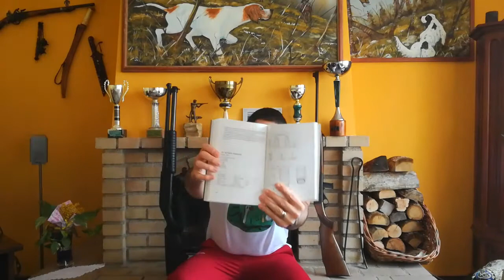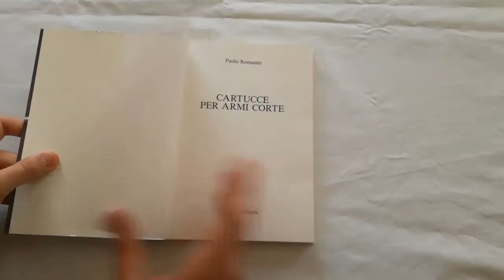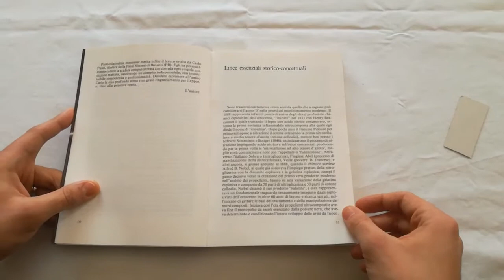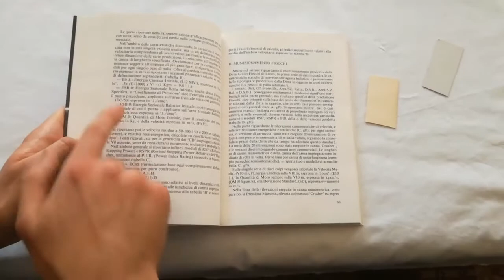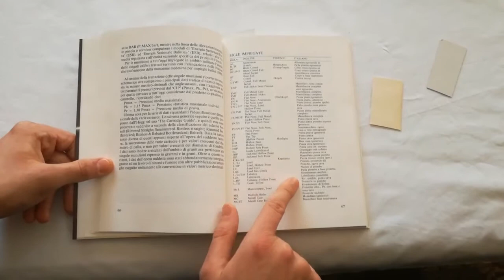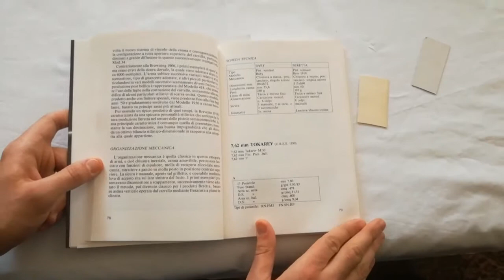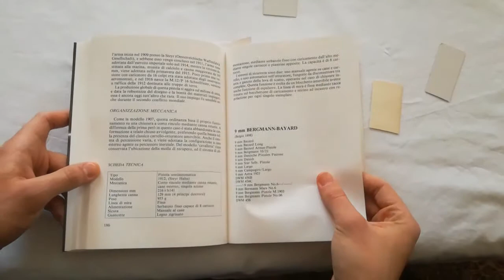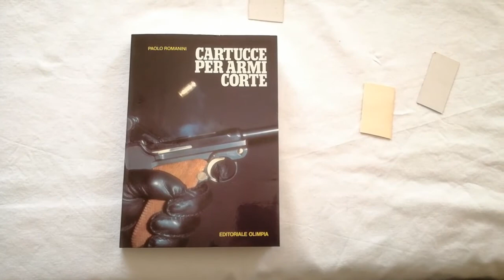Recensione Libro: Cartucce Per Armi Corte - Paolo Romanini - Editoriale Olimpia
Rieccoci con la prima recensione di Marzo con un libro che descrive a 360 gradi il mondo delle armi, in particolare quello delle delle Armi Corte e delle Cartucce camerate in esse. In questo fantastico manuale l'autore Paolo Romanini ripercorre in maniera esaustiva tutta la storia e lo sviluppo delle cartucce metalliche a partire dall'inizio dell'800 fino ai giorni nostri per poi passare all'analisi delle maggiori munizioni disegnate e prodotte; riportandone le dimensioni,le caratteristiche del bossolo, le tipologie di palle e le armi corte che le hanno camerate. Un libro essenziale per conosce nel minimo dettaglio l'argomento delle cartucce per armi corte e la loro storia. Detto ciò vi do appuntamento a Giovedì prossimo per la Live Streaming qui sul Canale! Un saluto a tutti e alla prossima!

SE VOLETE SOSTENERE IL CANALE CON

DOVE ACQUISTARE IL LIBRO: